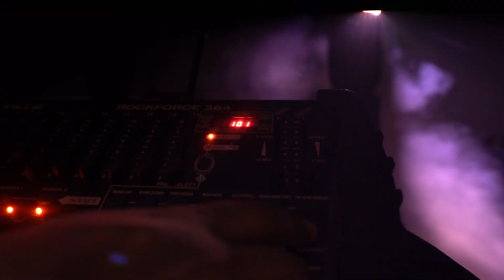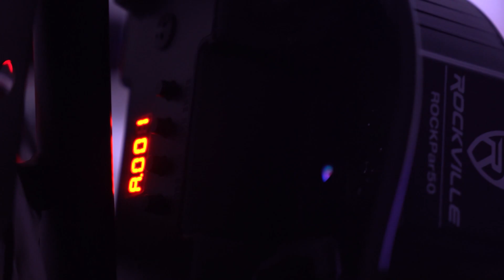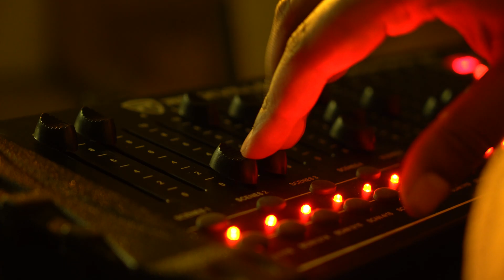How to use the Rockville DMX-CT & DMX-QR Wireless DMX Transmitter & Receiver For Your Setup!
The Rockville DMX-CT and the DMX-QR are the newest additions to the Rockville's Line of Wireless DMX Transmitters and Receivers. Wireless Technology is a a way to get a DMX controller to communicate with a light or group of lights without having to run wires between them. This allows you to setup Lights in different rooms and control them all with one DMX Controller. This is perfect if you have a huge event or party hall and need to control all the lights with out having to worry about running long runs of wire. If you are a DJ setting up for a show or an  event it gives you the ability to put lights all over the stage and control them all from one place. The possibilities seem endless with Wireless DMX technology and it could seem overwhelming, but in reality it is easy as pressing two buttons to connect the two! Watch the above video to see how easy it is to set up this wireless DMX Transmitter and Receiver.

Features of DMX-CT:

Rockville DMX-CT 2.4GHZ Wireless DMX Transmitter
Universal – works with any brand lights that have DMX controls
Distance: 1.25 mile range (2,000 meters)
ID code is adjustable with 16 ID groups
Users can have 16 different groups of lights independently adjustable without any interference
Easily link multiple receivers to the transmitter with the digital display
Supports 512 DMX channels
You can daisy chain multiple lights together and use one receiver for all the lights that are linked together. This setup requires one transmitter and one receiver.
You can connect one transmitter to your DMX controller and then one receiver to each group of lights, and then each group will have its own channels on the controller so they can all be controlled independently
Real time responsiveness with zero delay and 100% reliability
Efficient GFSK modulation with 126 channel high-speed frequency hopping (FHSS) for interference free operation
Makes it easy to set up all your lights without a ton of wires everywhere
Max transmitting power rate: 19.5 dB
Receiver sensitivity: -102 dB 9.
DMX signal port: 3-Pin

Features of DMX-QR:

Rockville DMX-QR 2.4GHZ Wireless DMX Receiver
Applications:

Stage lighting
Up lighting (wall washing)
DJ lighting
Clubs/Bars
Party halls
Theatrical performances
Stadium lights​​